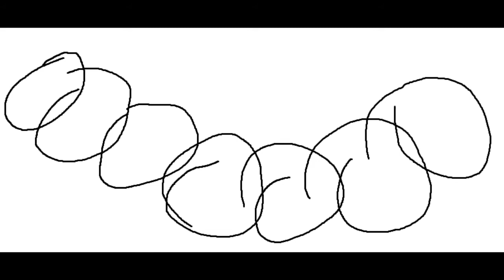Review aus dem Gedächtnis - Chroniken der Poopwelt Teil 2